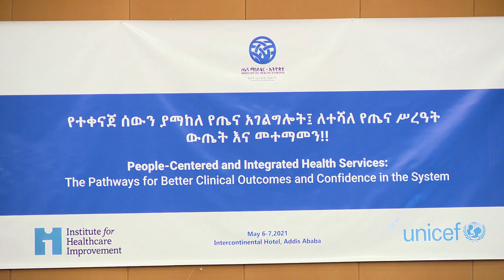6ተኛው ብሄራዊ የጤና ጉባኤ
6ተኛው ብሄራዊ የጤና ጉባኤ
Arabic Facebook: تلفزيون والتا بالعربي Walta TV Arabic